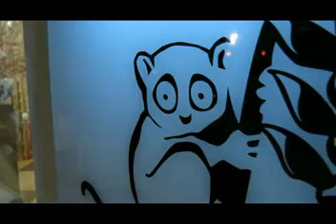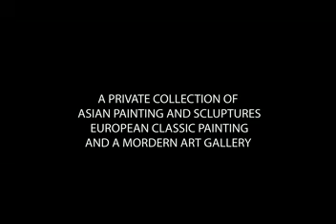Tarsier Botanika Video Teaser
Tarsier Botanika is situated at Km.16 Hoyohoy, Tawala, Panglao, Bohol, Philippines